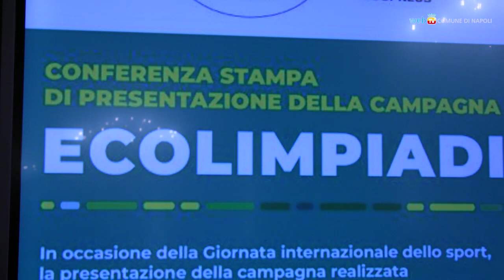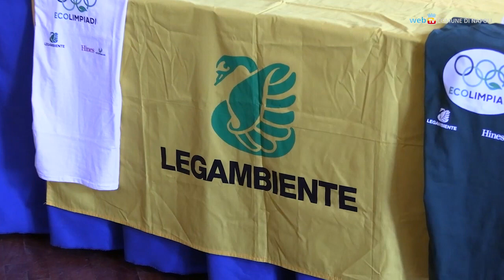Ecolimpiadi prima tappa a Scampia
Una grande manifestazione sportiva che promuove la scoperta e il rispetto dell'ambiente naturale, con allestimenti eco-sostenibili a basso impatto ambientale: il 13 aprile allo Stadio “Antonio Landieri” di Scampia cominciano le Ecolimpiadi.